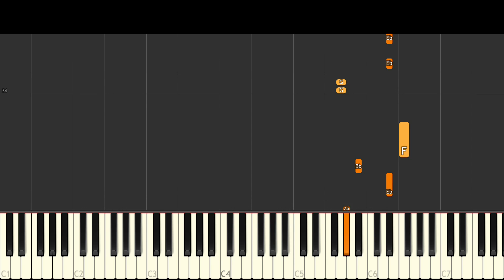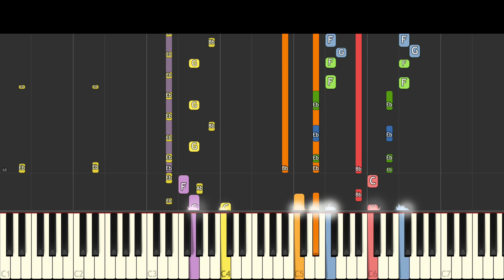IMPOSSIBLE REMIX - Bottoms Up (U Was At The Club) - The Boyboy West Coast - Piano Cover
My version of Bottoms Up - You Was At The Club on piano
Want to learn the piano? Here is the quickest and easiest way